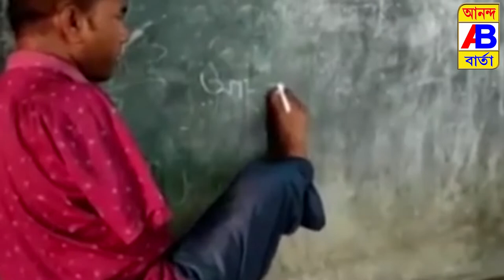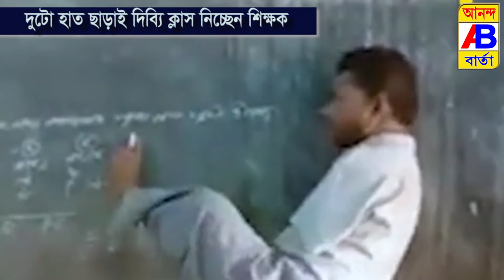পা দিয়ে লিখে পড়াচ্ছেন বর্ধমানের শিক্ষক